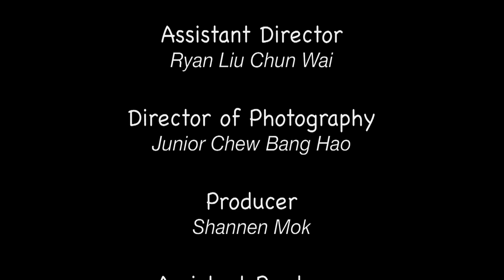BanLuck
Banker:
Michael Chua

Tan:
Tony Tan

Eric:
Ronald Leong

Lim:
Bernard Lee

Extras at gambling table:
Kenan Neo
Zhu Ning
Zi Xiang Chang

Director:
Bart Seng Wen Long

Assistant Director:
Ryan Liu

Director of Photography:
Junior Chew

Producer:
Shannen Mok

Assistant Producer:
Waylon Khoo

Location Sound:
Waylon Khoo
Ryan Liu

Editor:
Zi Xiang Chang

Sound Editor:
Waylon Khoo

Gaffer:
Arthur Keng

Grips:
Fong Sue May
Keane Tay
Kenan Neo
Mavis Lai
Theng Hui
Zhu Ning

Art Director:
Zi Xiang Chang

Art Department:
Mariam Lim

PA:
Nikki Ho